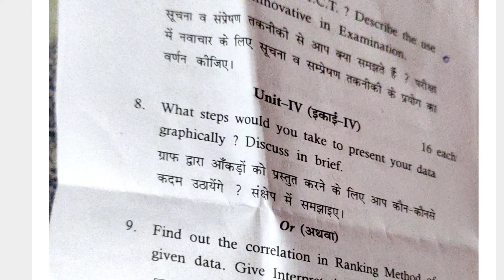MDU B.Ed 2nd year paper 2 Assessment for learning 2021/2021 ka mdu ka B.Ed ka 2nd paper